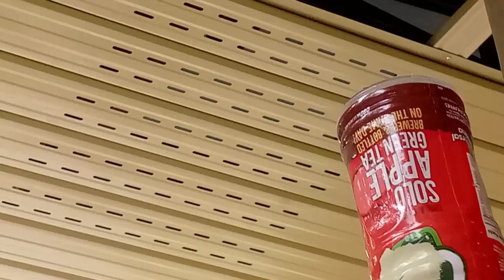doing spandrel ceiling at terres area PANO IKABIT ANG SPANDREL CEILING